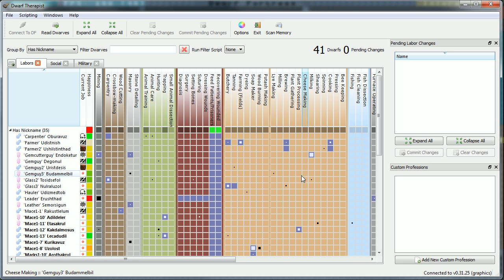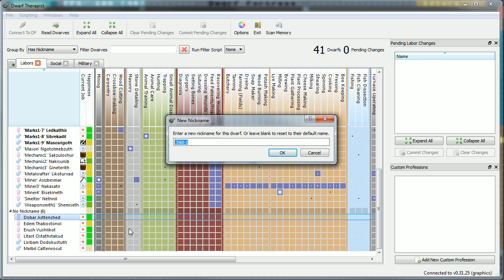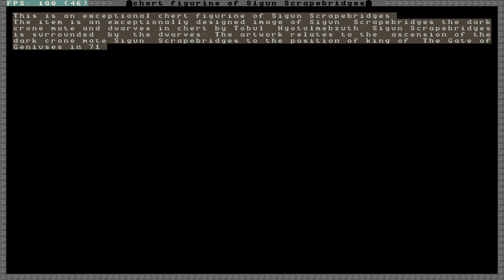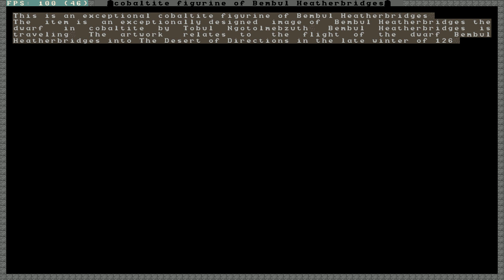DFLP2011 part 25 - Quality Goods.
I trade a little with the humies.